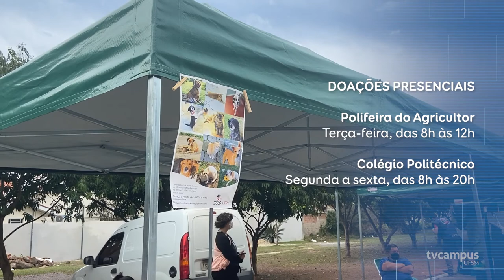Projeto Zelo acolhe animais abandonados na UFSM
🐶🐱 Desde 2014, o Projeto Zelo acolhe animais abandonados no campus e os encaminha para adoção responsável, em parceria com a Pró-Reitoria de Extensão e o Hospital Veterinário Universitário.

🤗💖 Quer conhecer algumas vidas que o projeto impactou? Então assiste à nossa nova matéria!